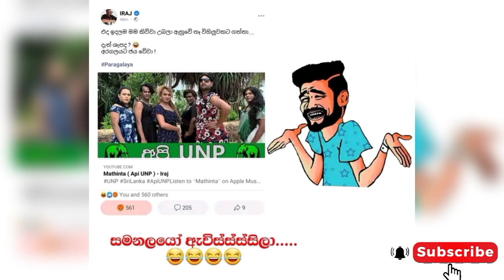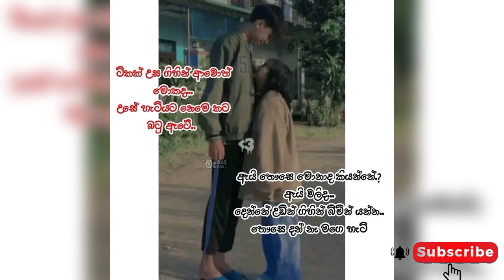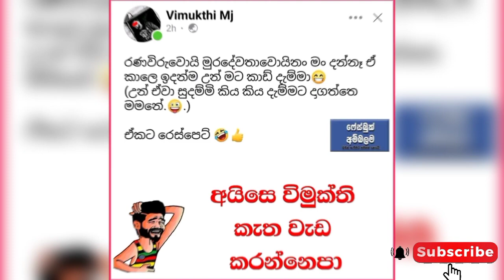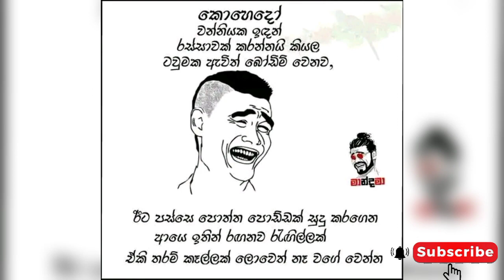bukiye rasa katha | facebook sinhala post | eka pokurata today special